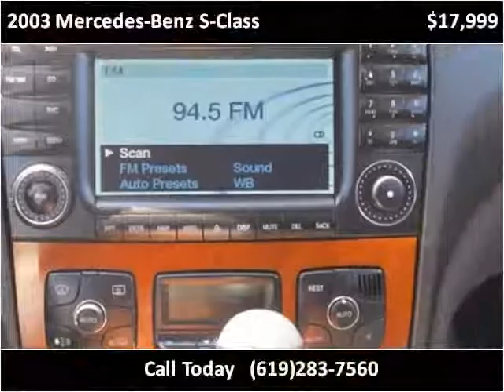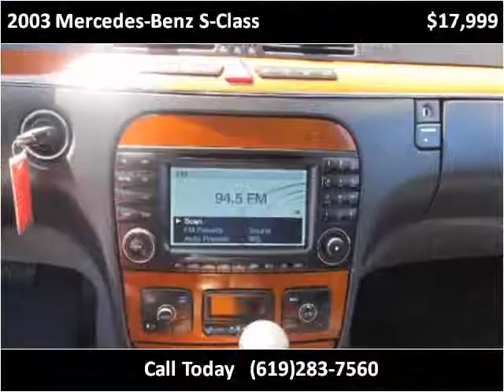2003 Mercedes-Benz S-Class Used Cars San Diego CA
This 2003 Mercedes-Benz S-Class is available from Rose Auto Sales.